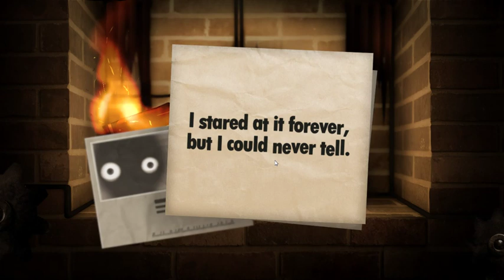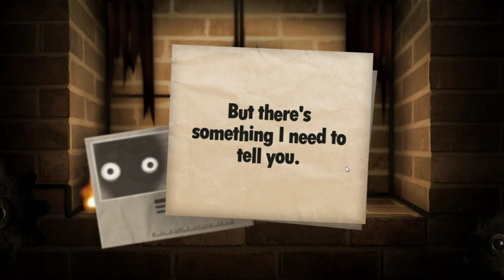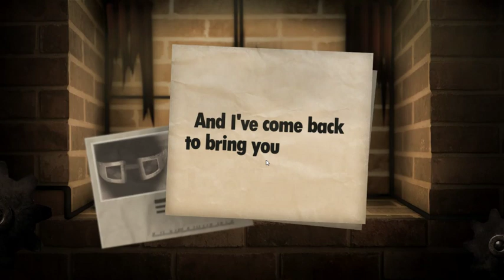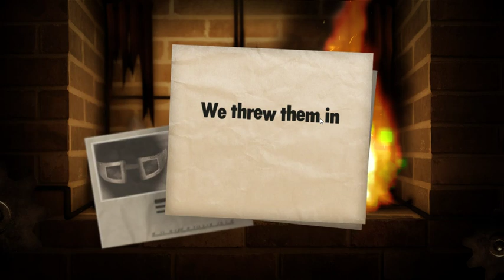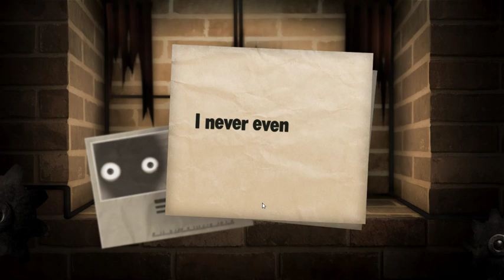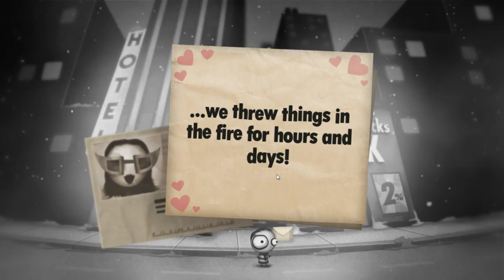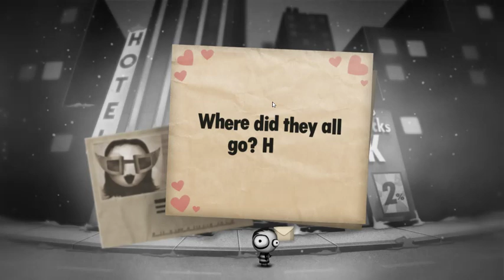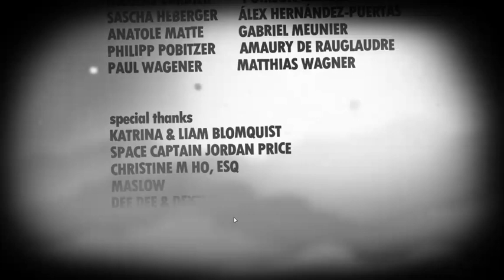Little Inferno Episode 3: Finishing Off with a Bang